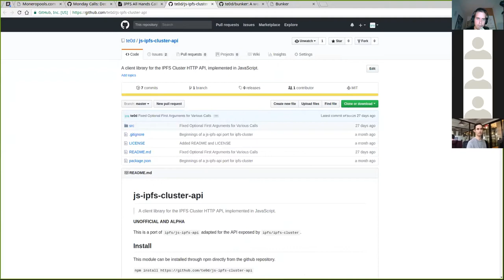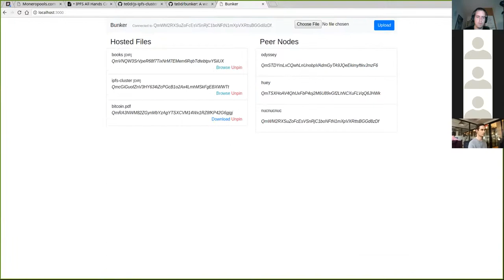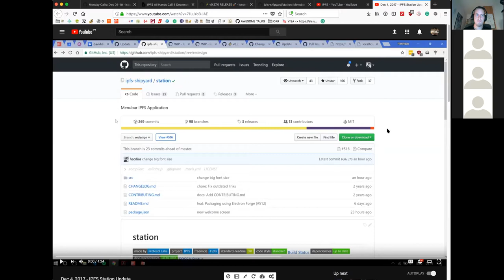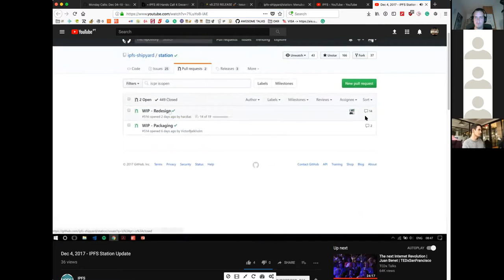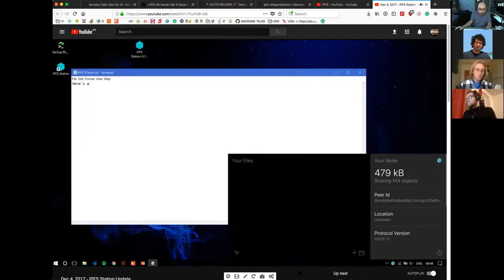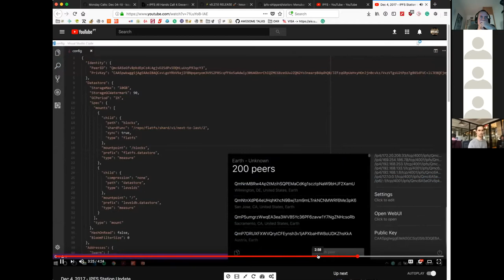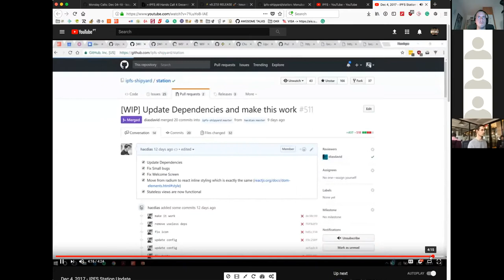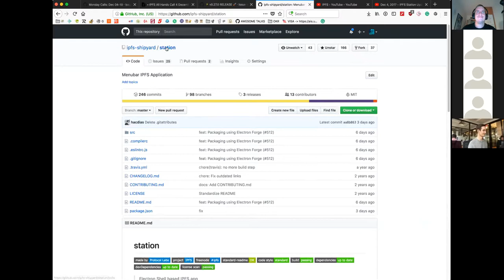IPFS All Hands 🙌🏽 📞 Dec 4, 2017